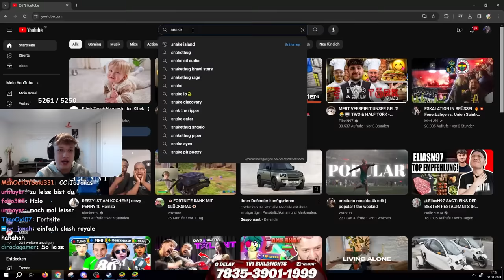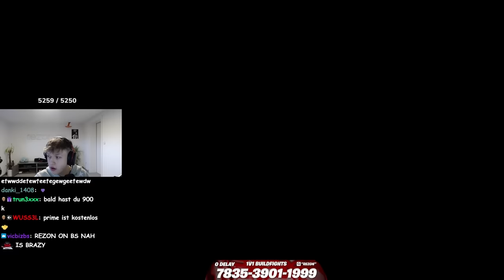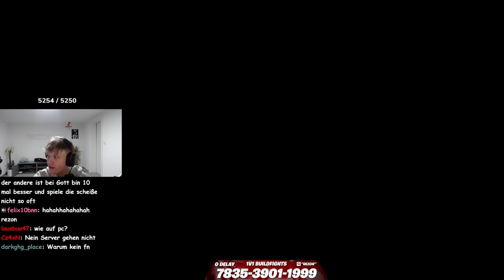MEIN ERSTES MAL BRAWL STARS..! 😍🤣 (mit JoJonas & SnakeThug)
Benutzt Creator Code: ''REZON7'' um mich KOSTENLOS zu unterstützen!

JoJonas: @JoJonasBrawlStars
SnakeThug: @SnakeThug7

MEINE FORTNITE MAPS
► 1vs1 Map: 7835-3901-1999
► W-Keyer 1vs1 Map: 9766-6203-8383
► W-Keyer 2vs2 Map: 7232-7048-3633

► Hauptkanal: @rezonay_
► 2. Kanal: @rezonextra